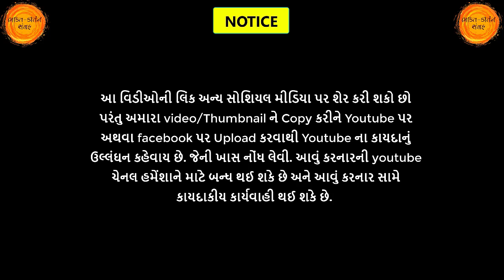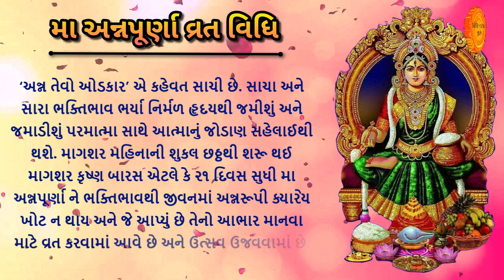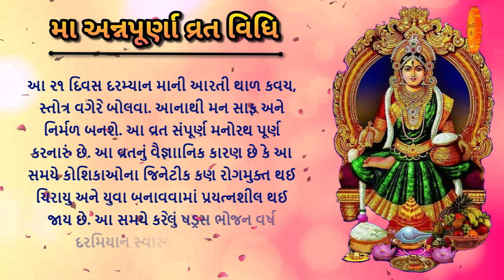મા અન્નપૂર્ણા વ્રત પૂજા વિધિ | Annapurna Vrat Puja Vidhi gujarati | Annapurna Puja vidhi 2021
વ્રતના વિધાનમાં સૌપ્રથમ પૂજા સ્થાનના ખૂણામાં એક બાજોઠ મૂકવો. તેના ઉપર એક લાલવસ્ત્ર પાથરવું અને મા અન્નપૂર્ણાની છબી મૂકવી. તે બાજોઠની મધ્યમાં ઘઉંની ઢગલી કરી ઉપર તાંબાનો કળશ મૂકવો. તેનાં ઉપર પાંચ પાન ગોઠવી શ્રીફળ મૂકવું. વ્રત કરનારે ચોખ્ખાં કપડાં પહેરી સ્વચ્છ આસન ઉપર બેસી. ૨૧ સૂતરનાં તાંતણાંની આંટી કરી તેને ‘જય અન્નપૂર્ણામા’ બોલતા જઈ ૨૧ ગાંઠો મારવી. આ આંટી માતાજીની છબી આગળ મૂક્વી. ત્યારબાદ ફૂલ મૂકવાં. ત્યારબાદ દીપક પ્રગટાવી માતાજીને કપાળમાં કંકુ તિલક કરવું. તેનાં ઉપર ચોખા ચોંટાડી   અબીલ-ગુલાલનો છંટકાવ કરવો. આંટી ઉપર પણ અબીલ-ગુલાલનો છંટકાવ કરવો. અગરબત્તી કે ધૂપ કરવો.

     પૂજા કરનાર ભક્તે ૨૧ ગાંઠોવાળી આંટી ગળામાં ધારણ કરવી. પૂજા પૂરી થયે આસન ઉપરથી ઊભા થતાં પહેલાં તે આંટી શ્રીફળ ઉપર લપેટી દેવી. પાંચ જયોતિવાળી માતાજીની આરતી કરવી. ત્યારબાદ ૧૦૮ મણકાવાળી તુલસીની રુદ્રાક્ષની સ્ફટિકની માળા લઈ ‘જય અન્નપૂર્ણામા’ બોલવું દરરોજ ૧ માળા તો અવશ્ય કરવી જો થઈ શકે તો ૨,૫,૧૧ માળા કરવાથી તેનું ફળ મળે છે. આ કાર્ય પત્યા પછી અન્નપૂર્ણામાની વ્રત કથા વાંચવી અથવા વંચાવવી. પછી માતાજીને જળની અંજલિ અર્પણ કરવી. તે જળને જમણા હાથમાં લઈ આચમન કરવું અને પ્રસાદ ગ્રહણ કરવો.

     વ્રતધારક પાસે કોઈ કથા વાર્તા સાંભળનાર ન હોય તો પીપળાના પાન ઉપર સોપારી રાખી કુંવારપાઠાના છોડ આગળ દીપક પ્રગટાવી સૂર્યદેવ, ગાય, તુલસી અથવા મહાદેવને આ કથા સંભળાવવી. ઉપવાસમાં ભૂલથી જો કંઈ લીધું હોય તો ૧ દિવસ ફરીથી ઉપવાસ કરવો. વ્રતમાં ક્રોધ ન કરવો તેમજ અસત્ય ન બોલવું. ૨૧ દિવસ ઉપવાસ ન રાખી શકો તેમ હોય તો ૧ દિવસ ઉપવાસ કરવો.

You Can Donate Us By Following Method Beacause Every Little Bit Help Is Very Useful For Us.. Thank You 😊😊